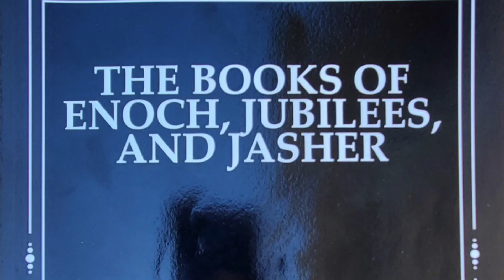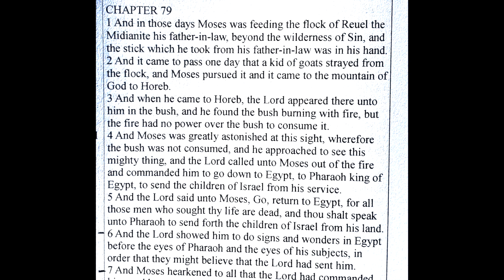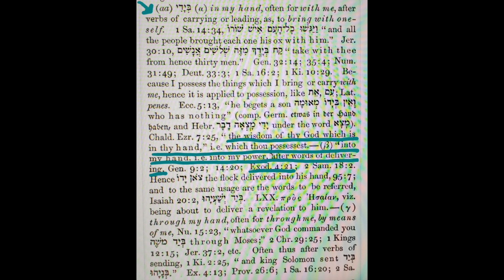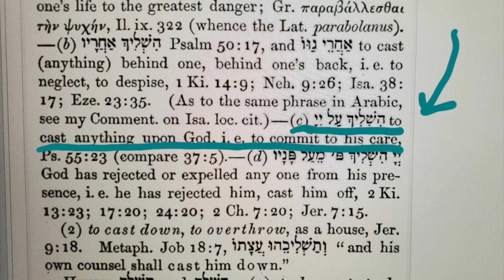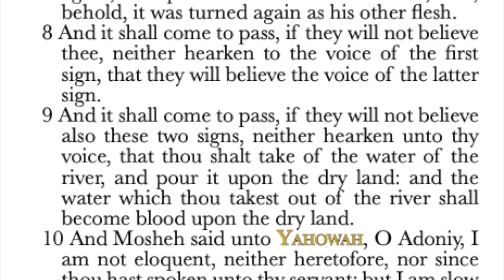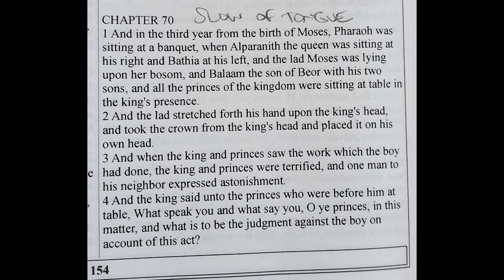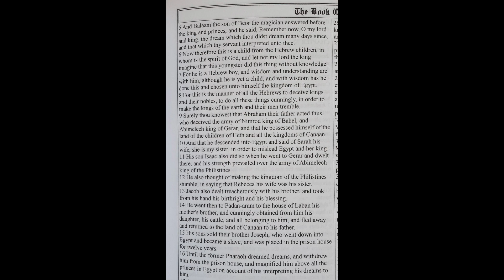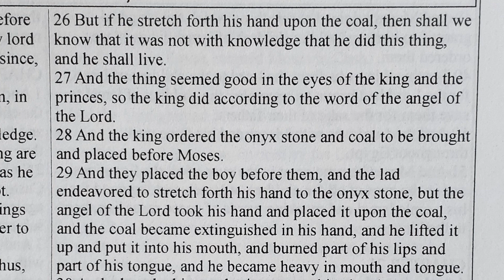The Book of Shemoth/Exodus Chapter 4 Pt.1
The ANGEL of YHWH ELOHIM (ELOHIM of Abraham, Issac, & Jacob) declares/instructs Mosheh/Moses of his POWER and who is it who sends him. (The Book of Jasher included)